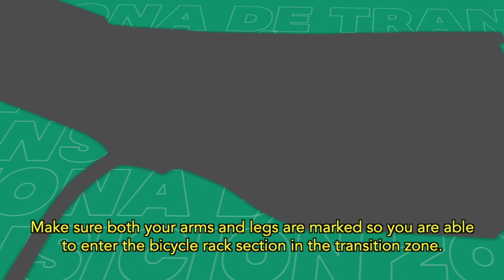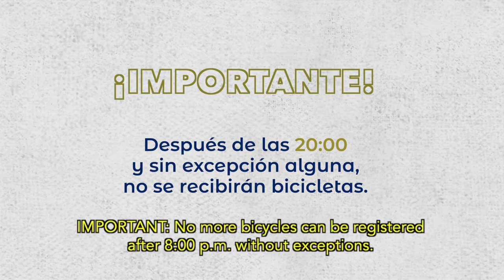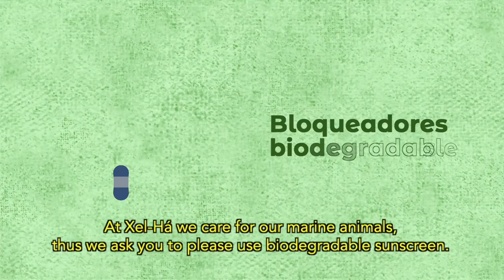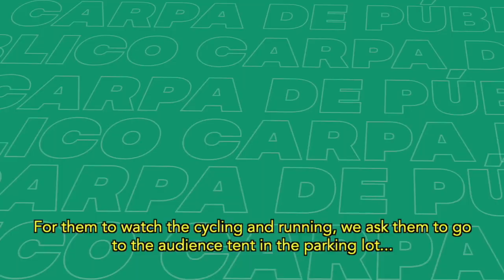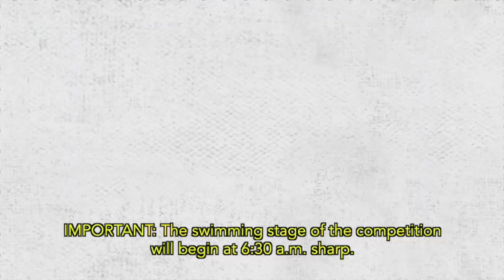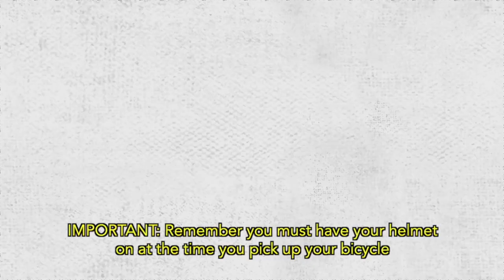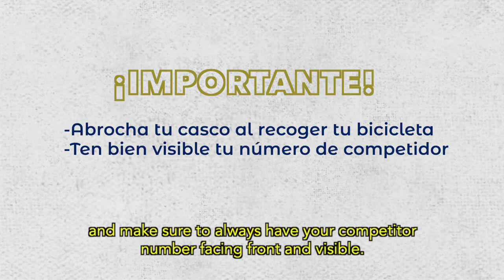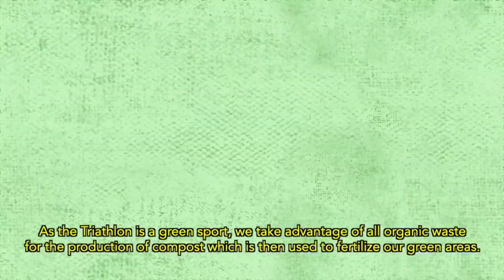Triatlón Olímpico | Xel-Há Park, Maravilla Natural, Todo Incluido en Tulum, México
Vuelve el Triatlón Xel-Há en su edición 2023, como parte del tan esperado Campeonato Nacional de la Federación Mexicana de Triatlón.

Xel-Há Park, Maravilla Natural, Todo Incluido en Tulum

Bienvenido a la maravilla natural... ¡bienvenido a Xel-Há!

Considerado como una de las maravillas naturales más grandes del mundo, el Parque Xel-Há ofrece una de las mejores experiencias en el corazón de la Riviera Maya. Practica snorkel y observa cientos de peces de colores y una gran diversidad de especies marinas que habitan en su caleta y en sus cenotes. El parque todo incluido de Xel-Há tiene para ti y tu familia actividades acuáticas, atracciones ecológicas, restaurantes y los mejores paisajes para admirar mientras te relajas en una hamaca o paseas por los rincones de Xel-Há. Ven a sumergirte en alguno de los cenotes, lagunas y cuevas o disfruta de las tirolesas acuáticas que solo encontrarás en Xel-Há.

Xel-Ha es considerado el acuario natural más grande del mundo. Una increíble atracción ubicada en el sureste de México en el estado de Quintana Roo; 2 horas al sur de Cancún y 15 minutos al norte de Tulum.

Atención a Clientes / Ventas:

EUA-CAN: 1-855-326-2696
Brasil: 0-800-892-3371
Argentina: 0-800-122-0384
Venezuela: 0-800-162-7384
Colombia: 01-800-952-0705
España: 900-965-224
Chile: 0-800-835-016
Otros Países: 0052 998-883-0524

Horarios de Atención: (GMT: -05:00)

Xel-Há Park, All Inclusive Hidden Wonder in Tulum

Welcome to paradise... welcome to Xel-Há!

Regarded as one of the world's greatest natural wonders, Xel-Há provides one of the best experiences in the heart of the Riviera Maya. Practice snorkeling and see hundreds of colorful fish and a great diversity of marine species that inhabit its Cove and its cenotes. At this All Inclusive Xel-Há Park you can enjoy water activities, ecological attractions, restaurants and the best scenery to admire while you relax in a hammock or walk around the corners of Xel-Há. Come and immerse yourself in one of the cenotes, lakes and caves, or enjoy the aquatic zip-lines you'll only find at Xel-Há.

Xel-Ha is considered the world's largest natural aquarium. An amazing attraction located in southeastern Mexico in the state of Quintana Roo; 2 hours south of Cancun and 15 minutes north of Tulum.

Customer Service / Sales:

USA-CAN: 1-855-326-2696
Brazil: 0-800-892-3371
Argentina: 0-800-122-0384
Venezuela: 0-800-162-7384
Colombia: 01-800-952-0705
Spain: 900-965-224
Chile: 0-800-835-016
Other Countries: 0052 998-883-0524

Call Center Opening Hours: (GMT -05:00)